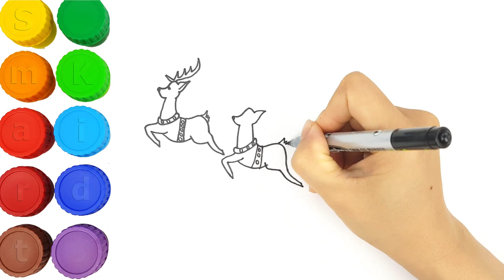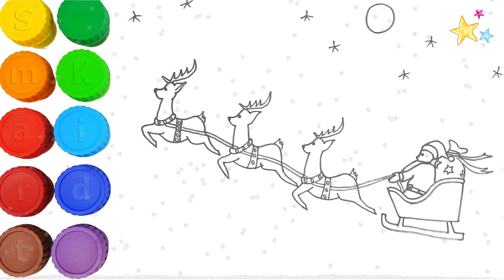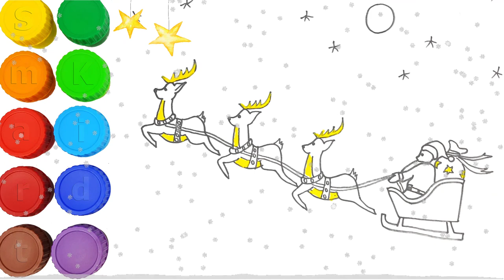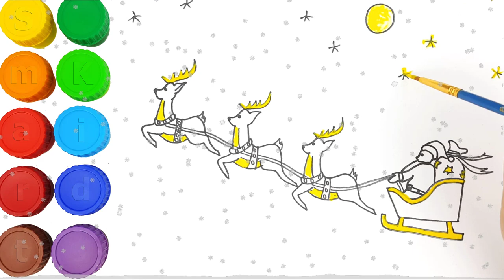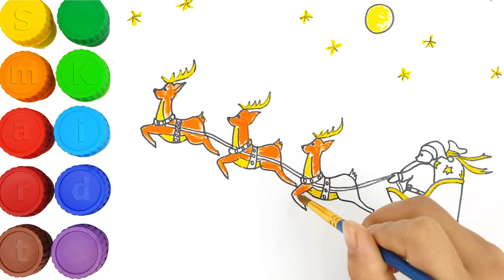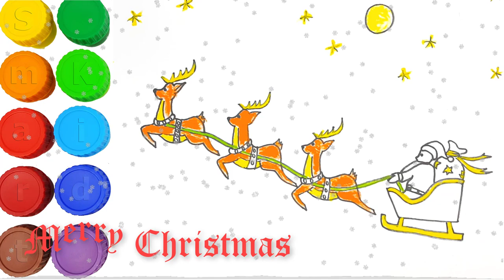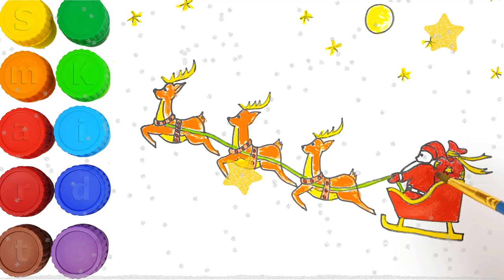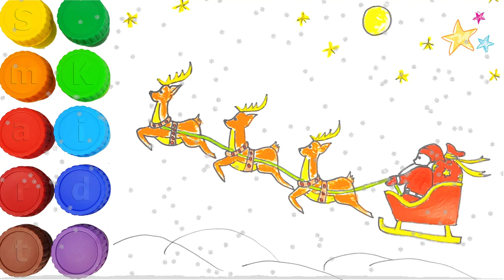How to draw Christmas | Draw and color Santa Claus Sleigh | Coloring Page | Smart Kids